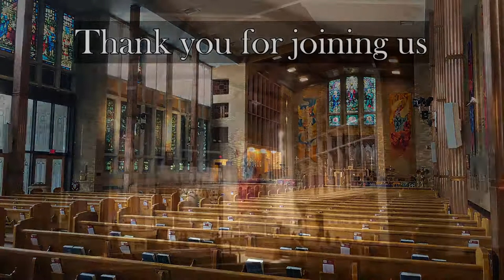Choral Eucharist for Sunday, June 26